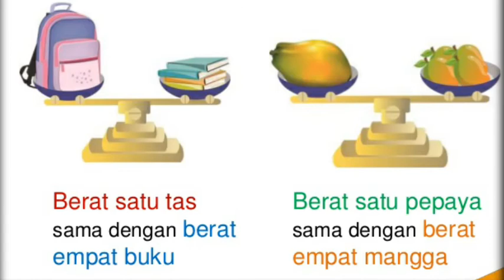Video Pembelajaran Tematik Kelas II Karya ANDI SETIAWAN